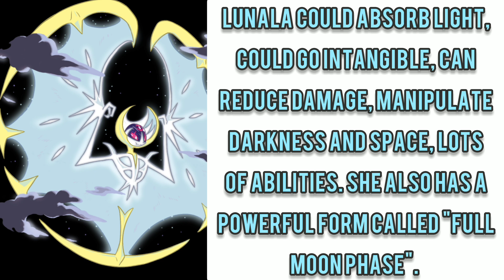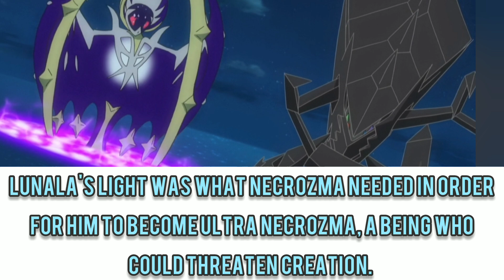Zacian (Pokemon) Vs Lunala (Pokemon) - Fantasy Faceoff